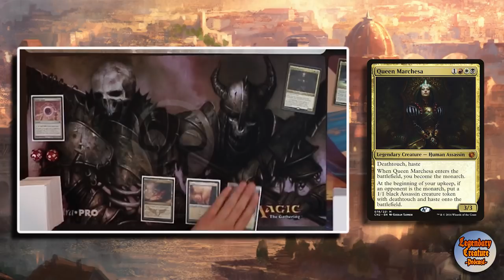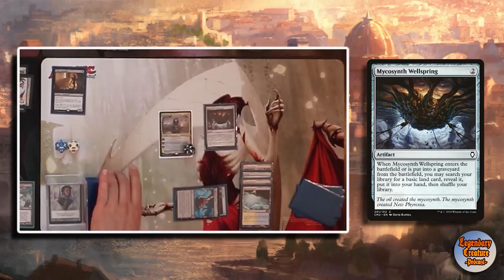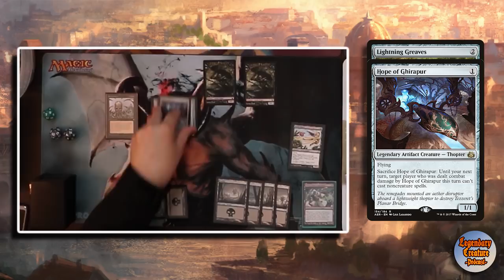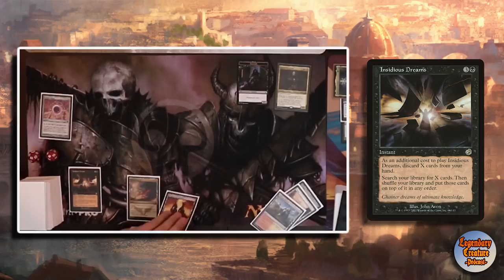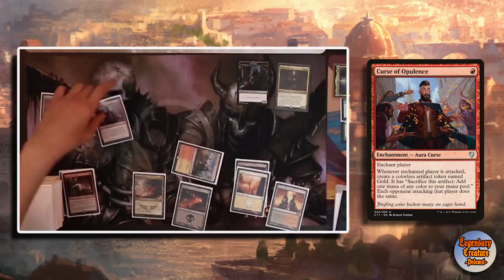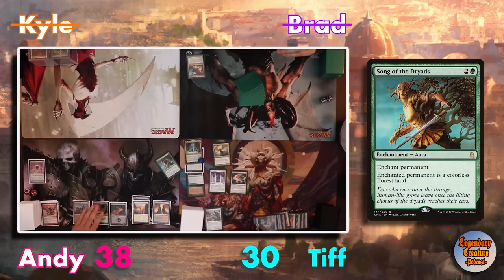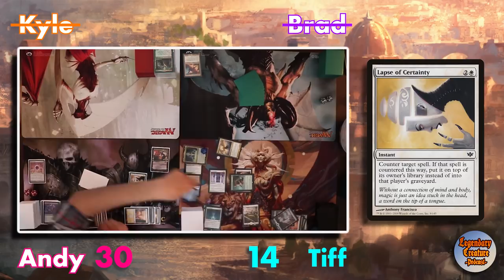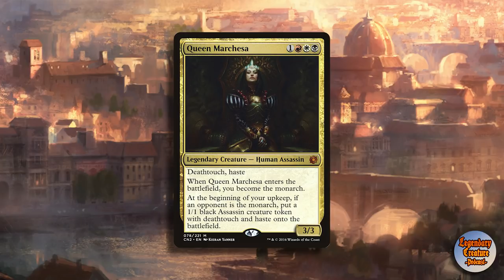Shirei v. Tuvasa v. Marchesa v. Aminatou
Join as we dive into some game play! Marchesa brings the crown to the table. Find out what happens as Tuvasa seeks to enchant away the crown. Meanwhile, Shirei seeks to become a crown-wearer through sacrifice, and Aminatou glibly shifts the fate of the crown.

Be sure to check out podcasts where Kyle and Andy have highlighted commanders seen in battle this episode.

Also, find some of the principles applied in Tuvasa in our Enchantments episode, where Kyle illustrates enchants with his Atraxa Dankchantress build:

Look for Legendary Creature Podcast wherever you listen to podcasts: iTunes, Spotify, Stitcher, Google Podcasts, or ask your smart speaker to play the Legendary Creature Podcast.

Huge thanks to the artist Home whose music graces the background of this video. Be sure to check out their beats and support their craft: